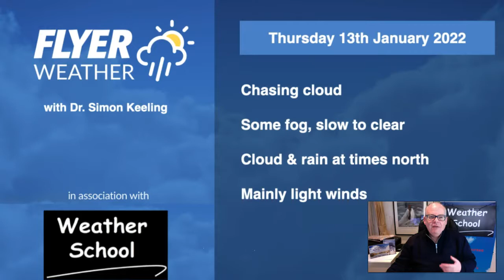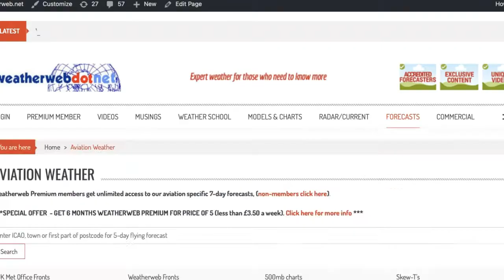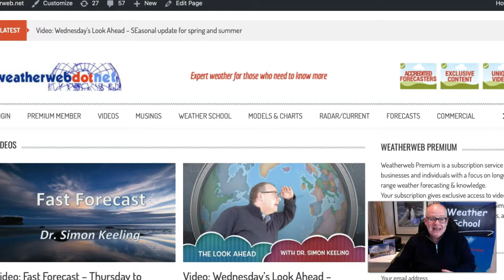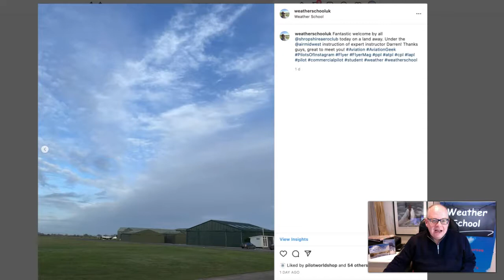Flying Weather Weekend & Week Ahead (13/1/22)